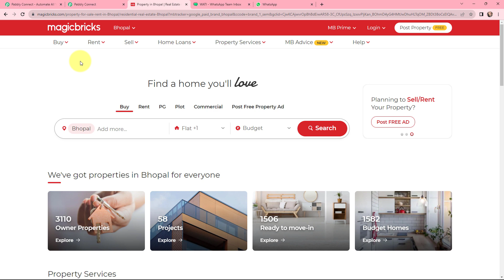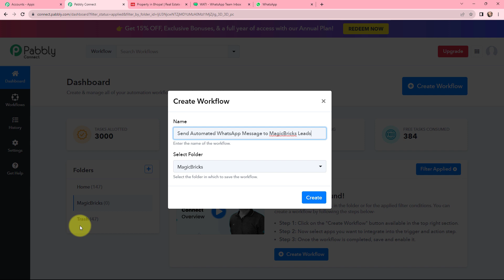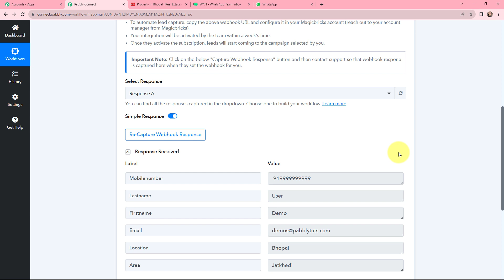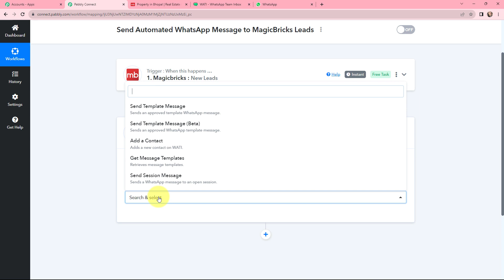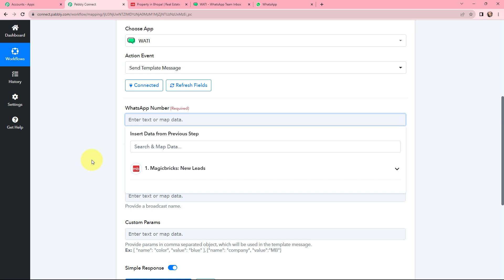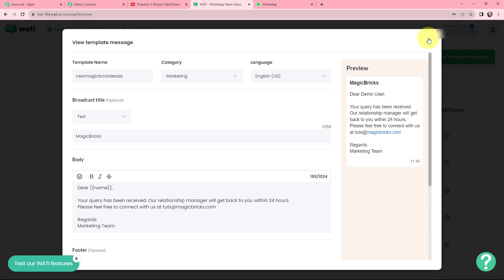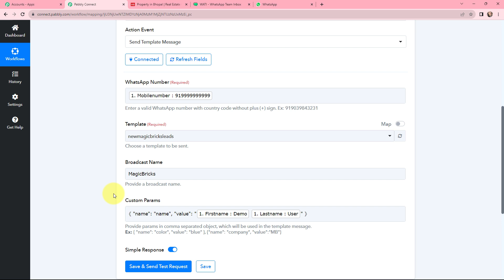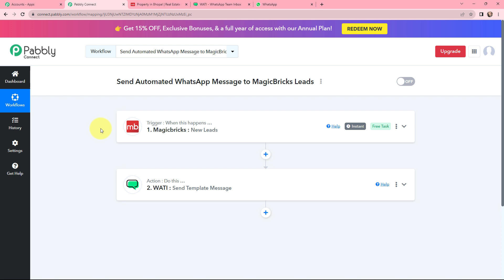How to Send Automated WhatsApp Message to MagicBricks Leads | MagicBricks WATI Integration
In this video tutorial, we'll guide you through the process of automating WhatsApp communication with your MagicBricks leads using the powerful MagicBricks WATI Integration in conjunction with Pabbly Connect. This seamless integration empowers you to enhance your lead engagement and ensure that your MagicBricks leads receive timely WhatsApp messages.

Learn how to set up this integration to automatically send WhatsApp messages to your MagicBricks leads, whether you want to provide property updates, confirm appointments, or simply engage your potential clients. With Pabbly Connect and MagicBricks WATI, you can optimize your lead communication and provide quick responses to nurture your leads effectively.

Revolutionize your lead engagement and leave a lasting impression on your potential clients.

1. Automation: Pabbly Connect offers automation capabilities that can help you automate mundane and repetitive tasks. This allows you to save time, money and resources.

2. Integration: Pabbly Connect provides a wide range of integrations so that you can connect different web services with each other. This helps you to create smarter workflow processes and make your business more efficient.

3. Security: Pabbly Connect takes security seriously and provides an industry-standard security system to protect your data and applications.

4. Scalability: Pabbly Connect is highly scalable and allows you to easily add new applications and services to your workflow.

 5. Cost-effective: Pabbly Connect is cost-effective and provides plans for different business sizes.